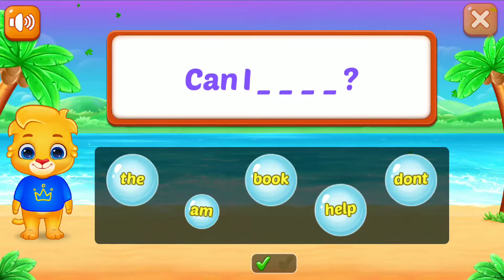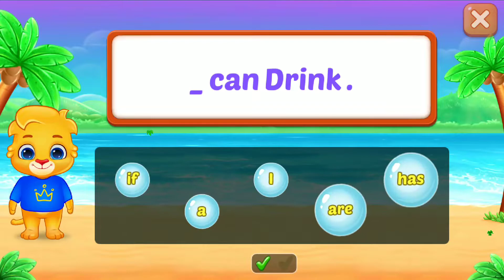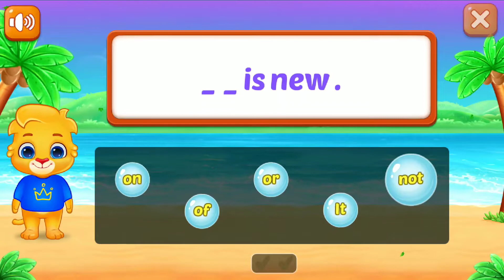Mystery Letters KIDS